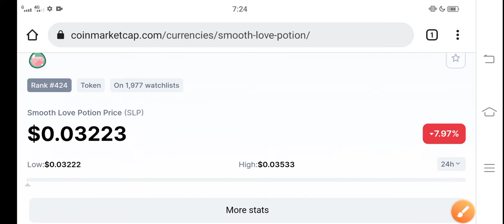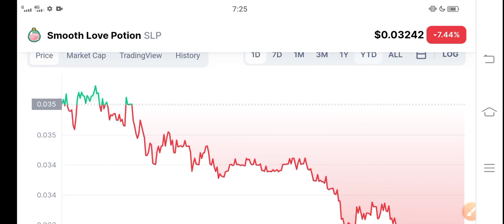Smooth Love Potion BIG UPDATE! || SLP Price Prediction! SLP News Today